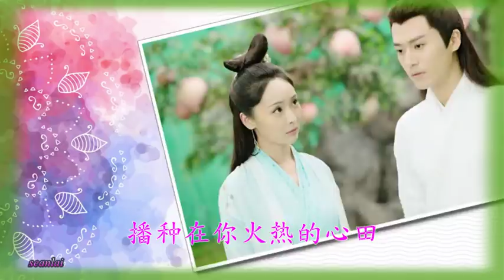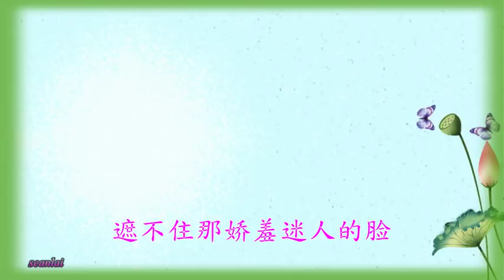张可儿【三生三世的愿】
作词：许爱君  作曲：梁光榜
有些人，在不经意时相遇；有些事，在不经意间开始；有些话，在不经意里承诺，这或许就是三世情缘。很多时候，缘分与爱，只是一个生动的词、一句入心的话，或是一朵绽放的花，一处有故事的景。三生三世的情缘，注定要背负一段缠绵而苦痛的考验，终能信守一个一如初见的承诺，只为相守永生的圆满。聆听张可儿浅浅低吟《三生三世的愿》，那一幅幅爱的画卷映入眼帘，那是一份放不下的执念，更是生生世世爱的誓言。